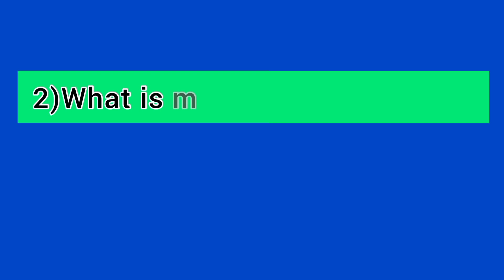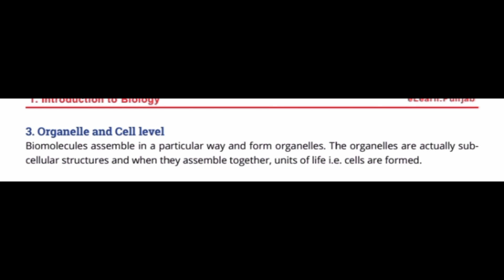Class 9th||Biology||Chap #01||Short Questions||Lec #09||Urdu,Hindi||Teacher Afzal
9th class biology pairing scheme

9th class biology scheme

biology scheme 9th class

9th class biology paper pattern ,

biology scheme  class 9,

9th class  biology scheme,

9th class biology guess paper
, Guess paper biology 9th class

9th class biology guess paper
 urdu medium, biology class 9 guess paper

guess paper 9th class

class 9 biology guess paper

guess paper of biology 9th class

important short questions of biology class 9

guess paper 9th class  biology,

9 class biology guess paper

9th class biology important short questions

9th class biology paper

bio important questions class 9

biology class 9 important short questions

Class 9th
Questions
Teacher Afzal